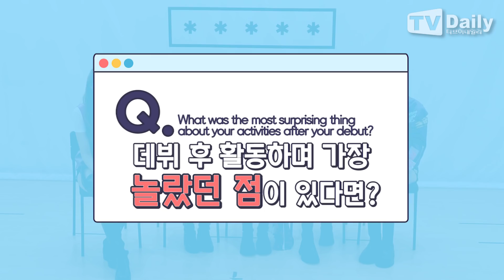시크릿넘버(SECRET NUMBER) “에이핑크(Apink) 선배님들처럼 되고 싶어요!” [TD습격영상]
그룹 시크릿넘버(SECRET NUMBER)가 선배 그룹 에이핑크를 롤모델로 꼽았다.

시크릿넘버(레아 디타 진희 수담 데니스)는 최근 서울 강남구에 위치한 한 연습실에서 티브이데일리와 ‘TD습격’ 인터뷰를 진행했다.

시크릿넘버는 미국, 인도네시아, 일본, 한국 등 다양한 국적의 멤버들로 구성된 그룹이다. 사람들이 의미 있는 숫자로 구성하는 비밀번호처럼, 대중에 특별한 존재가 되고 싶다는 포부를 안고 지난달 19일 데뷔했다.

‘역동적 데뷔 소감’ 요구에 이들은 정체 모를 몸짓으로 기쁨을 전했다. 이어 그룹 내 각자가 맡은 포지션에 대해 설명했다.

우선 데니스는 그룹 내에서 ‘ㅁㅁㅁ’를 맡고 있다며 “미국에서 온 메인보컬이자 막내 데니스”라고 자신을 소개했다.

디타는 “인도네시아에서 온 메인댄서”라고, 수담은 “시크와 러블리를 맡고 있다”라고, 진희는 “수줍은 카리스마와 랩 담당”라고, 레아는 “청순과 장군을 맡고 있다”라고 자기소개를 덧붙였다.

데뷔 후 가장 놀랐던 점으로는 ‘생방송의 스피드’를 꼽았다. 레아는 “생방송을 할 때 교체를 굉장히 빠르게 해야 하고 타이밍도 잘 맞춰야 한다. 우리 노래가 ‘후 디스?’라는 가사가 바로 나오는데 그 타이밍을 맞추는 게 힘들었다. 그래도 ‘이렇게 하는구나’라고 바로 알았다”고 말했다.

데니스 역시 “(앞팀 무대 후) ‘고생하셨습니다’란 인사를 하자마자 다다다다 올라가 ‘후 디스?’라고 노래를 해야 한다”라며 웃은 후 “마음을 졸였다”라고 털어놨다.

그룹의 장점은 ‘다양성’에서 찾았다. 레아는 “우리는 다국적이다. 보시다시피. 텍사스, 인도네시아, 한국, 캘리포니아, 일본에서 왔다”라며 “살아온 배경이 다른 만큼 우리가 다 같이 모였을 때 좋은 시너지를 낼 수 있는 팀”이라고 말했다.

얻고 싶은 ‘참신한’ 수식어는 찾지 못했다. ‘만능돌’ ‘와일드돌’ ‘반전돌’ 등을 떠올렸지만, 결국은 팬들에게 도움을 요청했다.

롤모델을 ‘에이핑크’라고 했다. 레아는 “선배들이 오랜 시간이 지나도 가족처럼 지내는 모습이 아름답다. 우리도 오래오래 함께했으면 좋겠다”라며 웃었다.

시크릿넘버의 데뷔곡 ‘후 디스?’(Who Dis?)는 내 스타일대로 개성 있게 살자는 자신감 넘치는 매력이 담긴 어반 힙합 장르의 댄스곡이다.